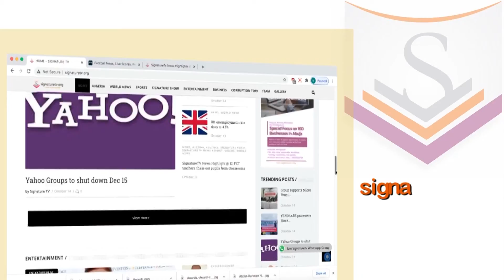Signature TV News Highlights: Ohaneze Ndigbo condemns the use of force in Orlu